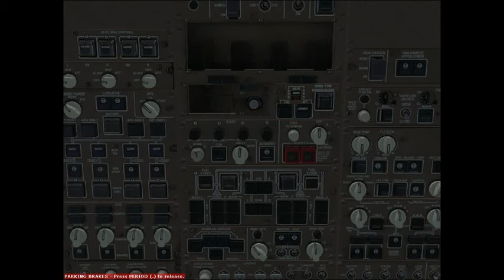FSX-Steam Edition: Die gefährlichtsen Flughäfen der Welt! 5. Flughafen Kai Tak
5. Flughafen Kai Tak
Anflug auf den ehemaligen Flughafen Kai Tak-Hong Kong vom Flughafen Chep lap Kok mit einer Boeing 747 Boeing Ind.